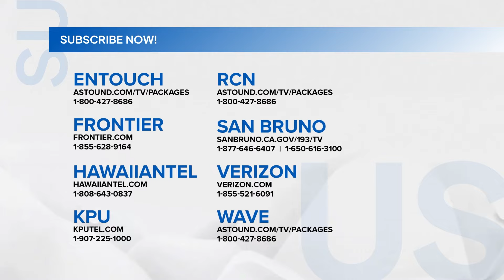Fast Talk with Boy Abunda: Janna Dominguez, Jen Rosendahl at Mosang, ano ang masasabi kay Bitoy?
Kumusta ang Pepito Manaloto sa opinyon nina Janna Dominguez, Jen Rosendahl at Mosang? At ano ang masasabi nila kay Michael V. bilang katrabaho at kaibigan?

Mapapanood ang full episodes ng “Fast Talk with Boy Abunda“ overseas sa GMA Pinoy TV. Bisitahin lang ang para sa detalye!